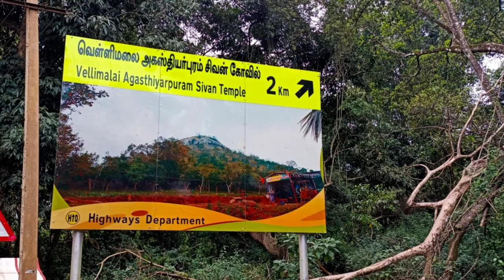Sirumalai Forest Hills[ Part 2 ] video Dindigul District Trucking Sirumalai Hills